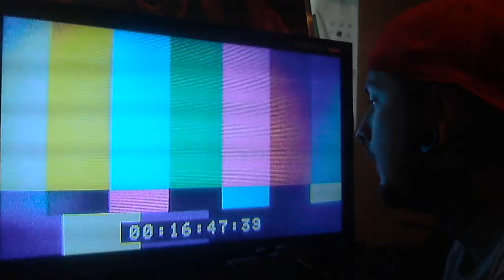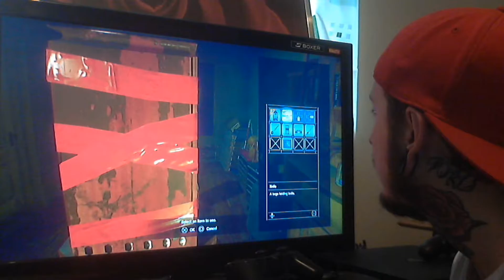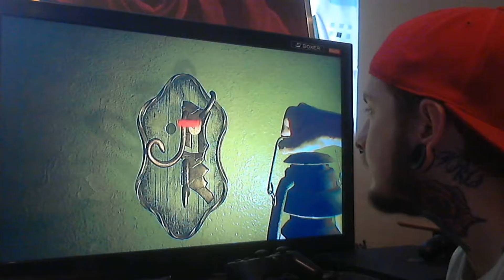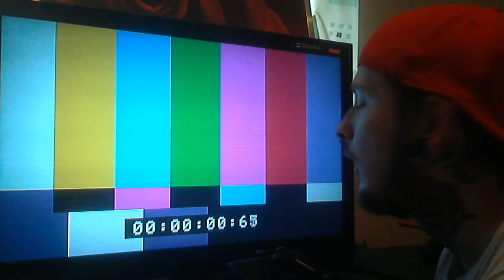BANNED FOOTAGE - Vol 1: Bedroom - Resident Evil 7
Name: Resident Evil 7 - Biohazard
System: PS4
Genre: Survival Horror
Release date: 2017
My game rant: 10/10
And thanks TeeZaah for making my thumbnails :)